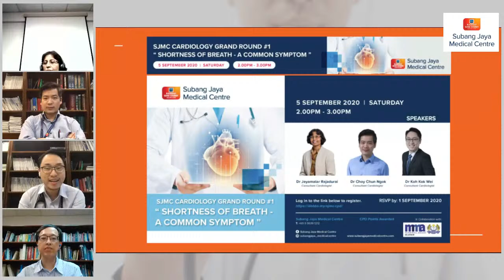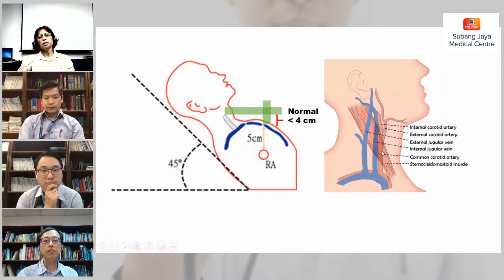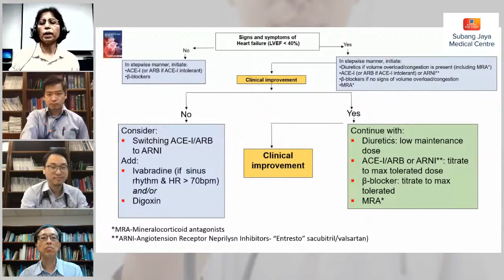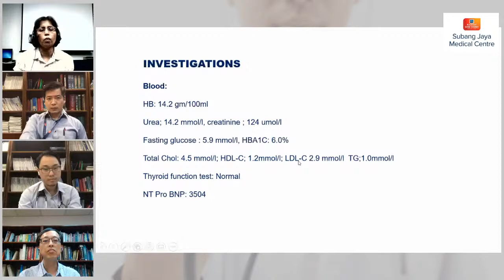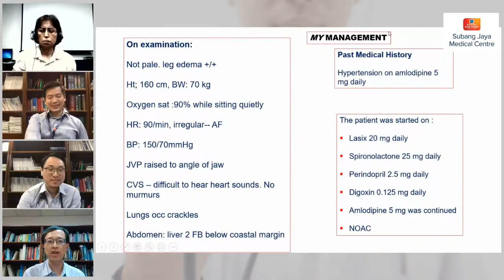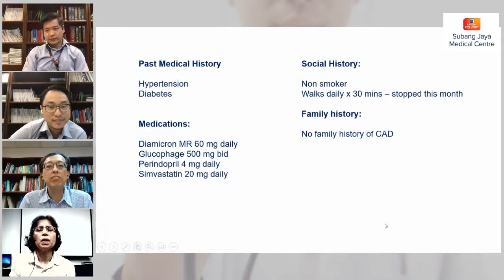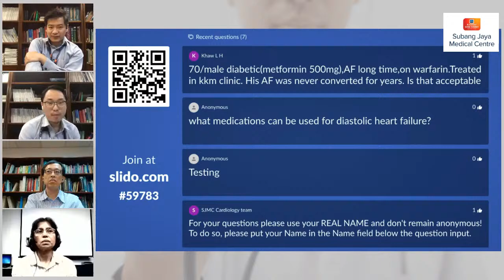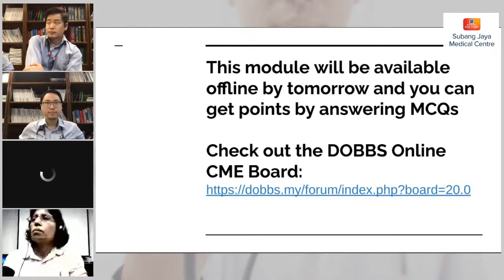SJMC Cardiology Grand Rounds #1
Shortness of breath, a common symptom

Please note the QRCode scanning for points have expired but you can claim CPD points from the DOBBS Online CME Module here:

(the board is only for registered members, but if you are a Malaysian doctor, you can register for free